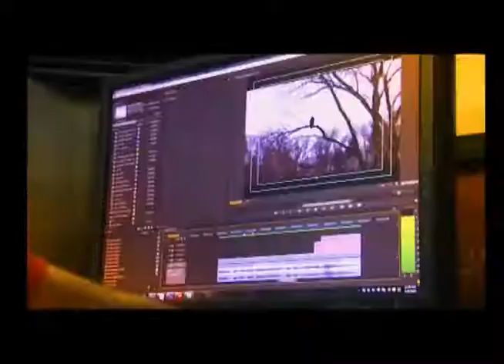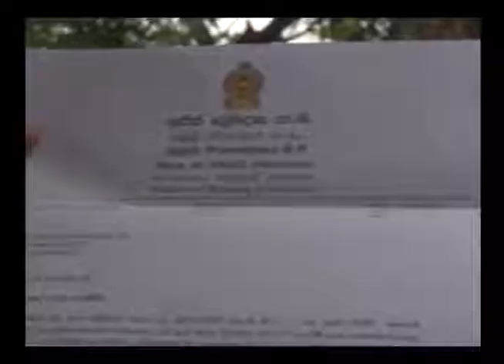manikdiwela පුබ්බිලිය ගමේ කදෙවාචකය